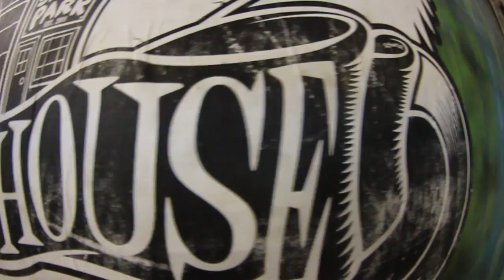Lake Tahoe: SkateHouse Random Clips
Here are random clips i got an skate house a few weeks ago. Sorry for clips pretty much being the same thing. Hope you enjoy!